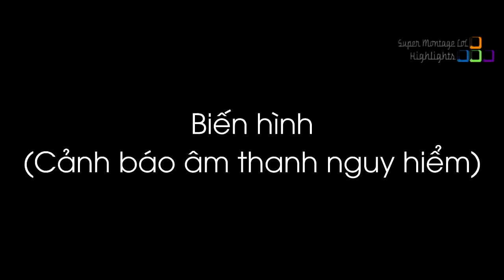Box Box tiếp tục cosplay Soraka và nhảy Likey, Trình insec của bạn đã đạt đến độ mượt này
Box Box tiếp tục cosplay Soraka và nhảy Likey, Trình insec của bạn đã đạt đến độ mượt này  - Khi Cao Thủ Stream có gì Hot #387
✦ Link Nhạc:
♫ Raven & Kreyn - So Happy [NCS Official Video].mp3
✦ Outtro:
✦ Xin cảm ơn Twitch.tv Streams:
❤ Gripex: /gripex90
❤ Lzerosin: /lzerosin
❤ Elite500: /elite500
❤ Flyerbeklol: /flyerbeklol
❤ King_nidhogg: /king_nidhogg
❤ Angelskimi: /angelskimi
❤ Trick2g: /trick2g
❤ Nightblue3: /nightblue3
❤ Plxno: /plxno
❤ Okami5w1f7: /okami5w1f7
❤ Tyler1: /loltyler1
❤ Captainginyudesu: /captainginyudesu
❤ TFblade: /tfblade
❤ Xfsn_saber: /xfsn_saber
❤ Panipples: /panipples